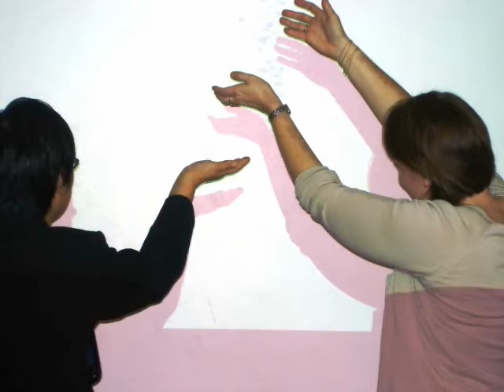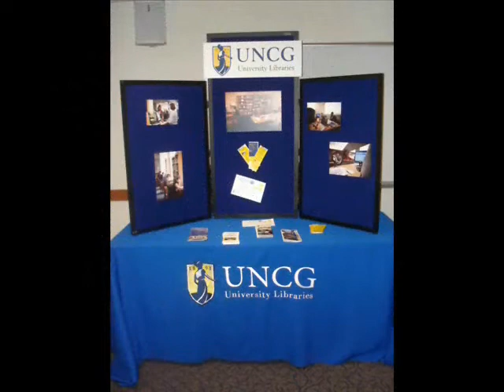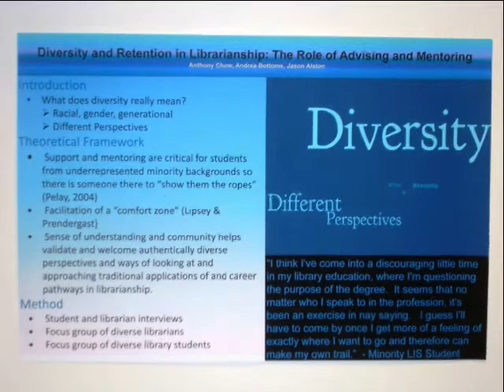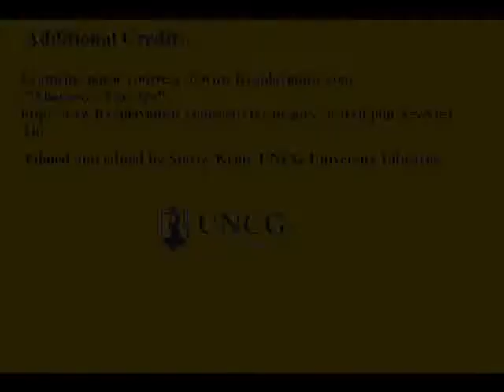2009 iDEALS Photo Album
On Monday, November 9, 2009, the Department of Library and Information Studies (LIS) held a town hall meeting, the Information, Diversity, Engagement, Access and Libraries Summit (iDEALS), to bring together LIS students, faculty, staff and alumni, the regional professional community and other stakeholders to discuss and work on how we address information, diversity, engagement, access and libraries (iDEAL) in our education, research, practice and community. iDEALS provides participants the opportunity to address three goals:

    * DIALOGUE (exchange/connect) - What are your concerns, ideas and solutions regarding iDEAL?
    * ACTION (engagement/reciprocity) - what skills/knowledge/expertise do you have and can contribute/share to advance iDEAL?
    * TRANSFORMATION (change) - what is the change you want to see and will experience in addressing iDEAL?

THIS VIDEO IS a slide show of the event.